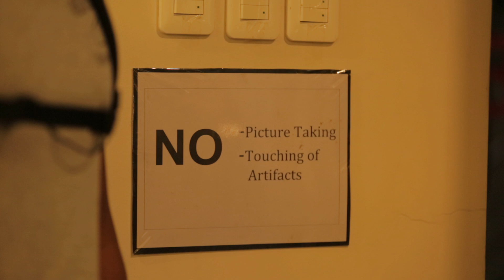BeeTV-7 Timber City Streets: San Francisco Street Episode Behind the Scenes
Timber City Streets: San Francisco Street Episode Behind the Scenes
At the museum in Father Saturnino Urios University